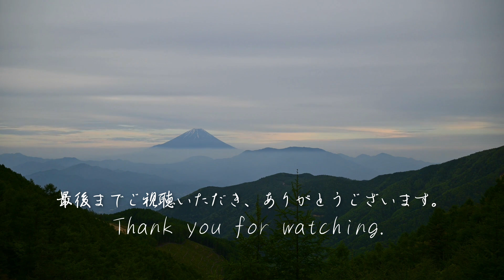【温泉ランキング】じゃらん人気温泉地ランキング2023【後編】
旅行メディア、予約サイトでおなじみの「じゃらん」の人気温泉地ランキングを取り上げます。
発表された上位50の温泉地のうち、この動画では25位～トップまでを紹介します。
今後の旅行の参考にどうぞ！

■出典
「じゃらん人気温泉地ランキング2023」　株式会社リクルート

00:00 オープニング ＆ 21-25位(洞爺湖温泉／玉造温泉／伊香保温泉／定山渓温泉／阿寒湖温泉)
02:20 16-20位(鬼怒川温泉／蔵王温泉／嬉野温泉／加賀温泉郷／奥入瀬渓流温泉・十和田湖畔温泉)
04:25 11-15位(城崎温泉／乳頭温泉郷／指宿温泉／奥飛騨温泉郷／和倉温泉)
06:30 6-10位(黒川温泉／有馬温泉／熱海温泉／由布院温泉／下呂温泉)
08:35 TOP3-5位(箱根温泉／草津温泉／登別温泉／道後温泉／別府温泉郷)
※紹介している宿泊施設は該当する温泉地にある人気宿として紹介しています

■使用音楽(以下、敬称略)
YouTube オーディオ ライブラリ
VOICEVOX ずんだもん
OtoLogic

掲載している引用画像等の著作物の権利は表記の各権利者、団体が保有しています。
本動画で掲載しているフリー素材を除き、日本国内法で定められた、著作権法に基づき引用しています。

■その他
毎週、人気温泉地からの最新情報をお届けしています。